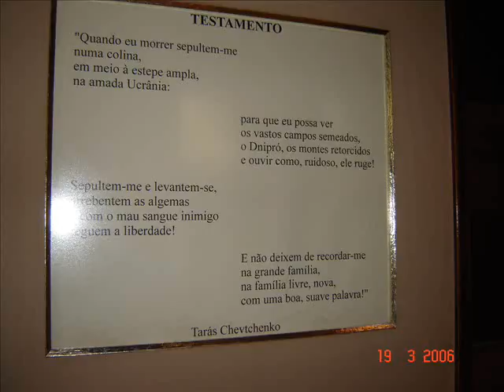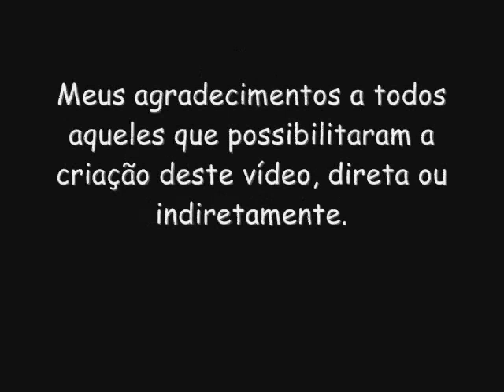Alma do Poeta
Uma viagem inesquecível...